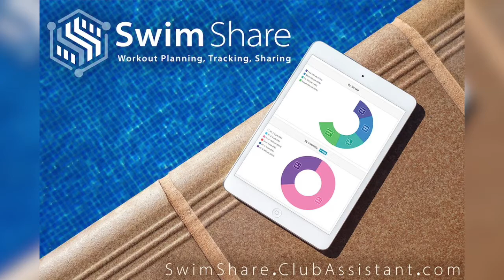Ultimate Swimmer Podcast: Ugur Taner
Ugur Taner is a former member of Team USA from 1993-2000 and also had a great career representing the Golden Bears at Cal Berkeley. As a Turkish-born swimmer, Ugur also had Turkish citizenship which allowed him to compete for his native country Turkey at the 1992 Summer Olympics when he was only 18 years old. After the 1992 Games Ugur attended Cal where he was a critical piece to their collegiate success swimming under the late, great Nort Thornton. Ugur was a great freestyler and butterfly swimmer for Team USA in the 90's and was able to win multiple international gold medals including a relay gold at the 1994 World Championships in Rome. We hope you enjoy this interview with a true Ultimate Swimmer!